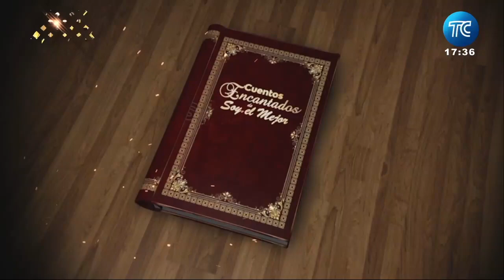Presentación Lue Mansilla - Ronda Cuentos encantados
En Soy el mejor, todos pueden bailar